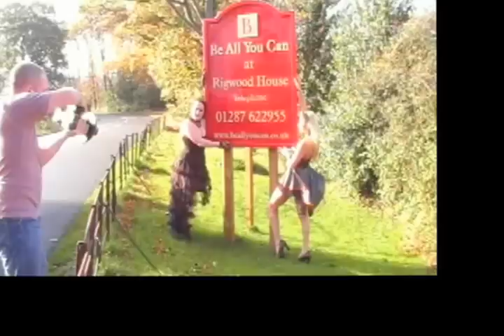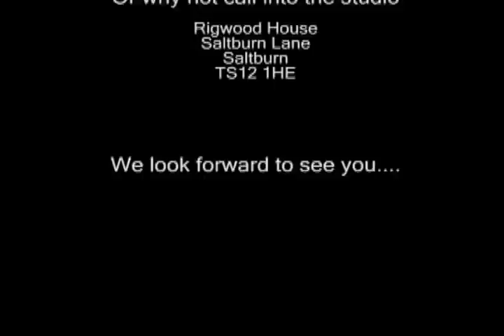Be All You Can Gothic Shoot - Discovery Photography Rigwood house Studios.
This shoot was undertaken for Be All You Can, based at Rigwood House. It was to depict gothic genre of weddings, for a press release.